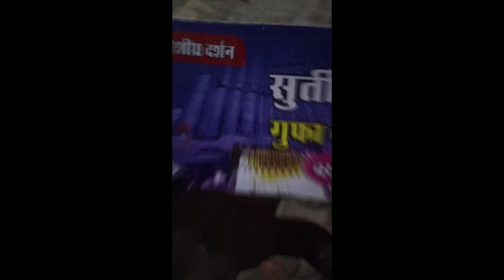basti Navratri vlog part 2#minivlog